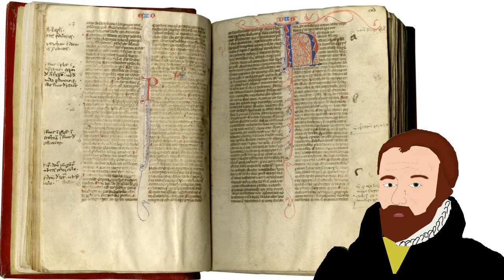Who was William Tyndale? (The illegal Bible translator)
We hop off the continent for the next few episodes to look at the reformation in England and look at the life of controversial Bible translator, William Tyndale. Tyndale was born in England and was taught in the Catholic school of thought and even tutored as a Catholic. However, William Tyndale became so convinced that the Bible was the highest authority that one could submit to and that the Pope didn't hold the highest right to interpret the Bible. Forced to flee England after Henry VIII sought his head, Tyndale found refuge in Belgium where he translated the Bible and flooded England with his English the translation, the "Tyndale Bible."

Whether you're Protestant, Catholic, Agnostic, Islamic, Jewish or Atheist - this part of history is essential for understanding the world we live in today.